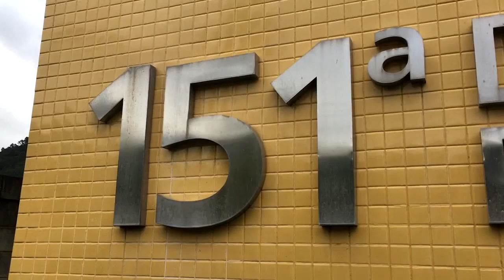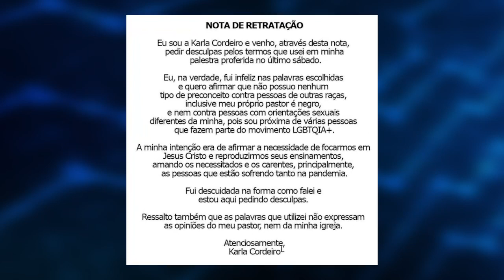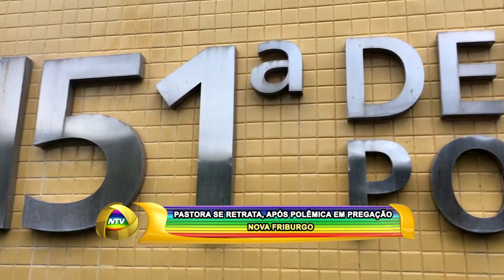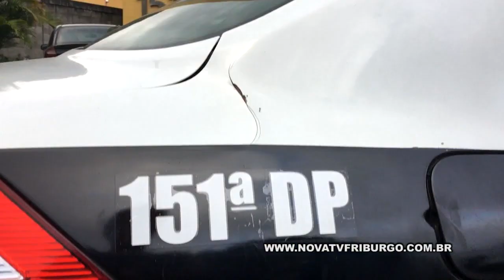PASTORA SE RETRATA, APÓS POLÊMICA EM PREGAÇÃO - N. FRIBURGO 03 08 21